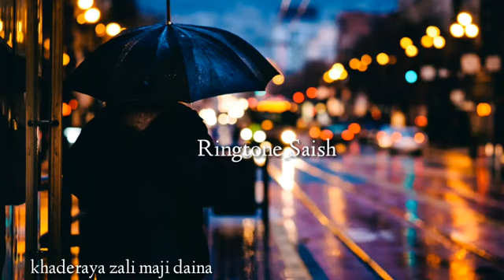February 3, 2022(3)